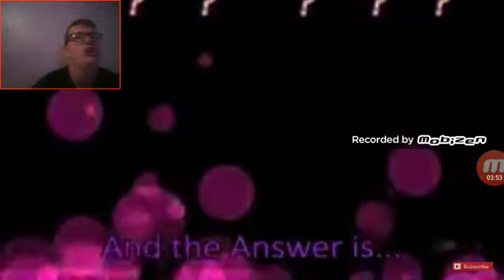Did You Have a Childhood? | Childhood Theme Song Trivia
Told you I'd get to this, hope you enjoy